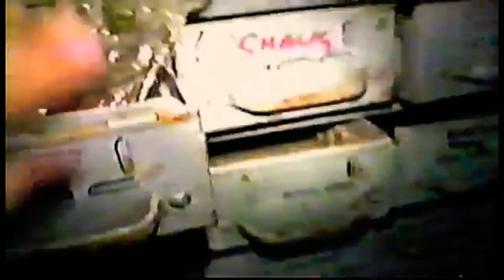Dead Warp 2020 sov horror short